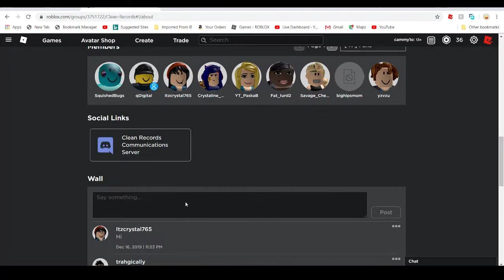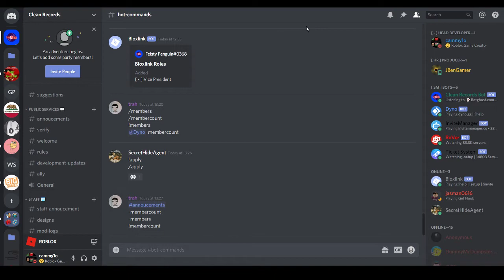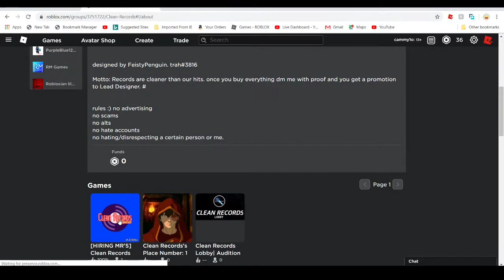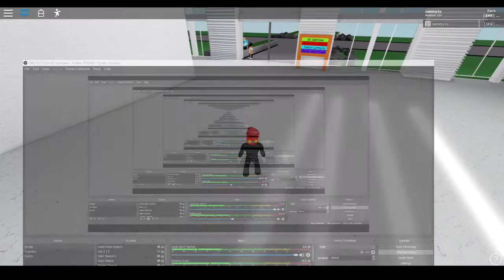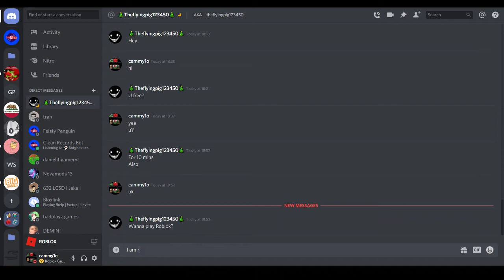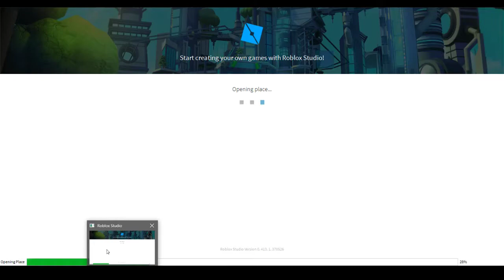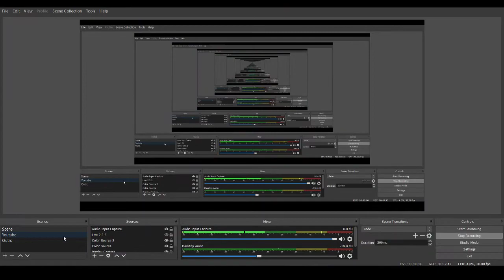A game i am working on for a group.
The Group is called Clean Records.